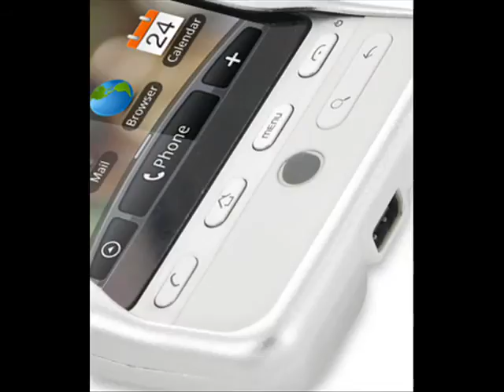PDair Aluminum Metal Case for HTC Hero - Open Screen Design (Silver)